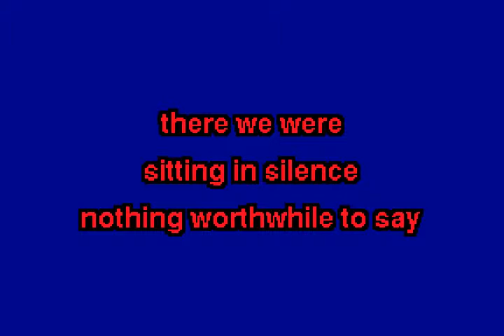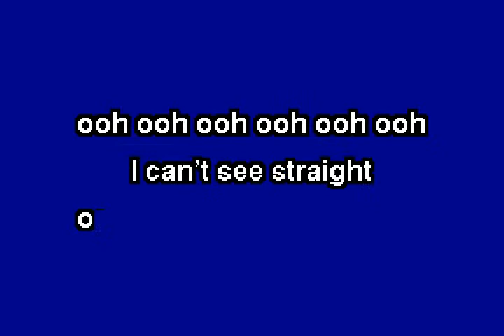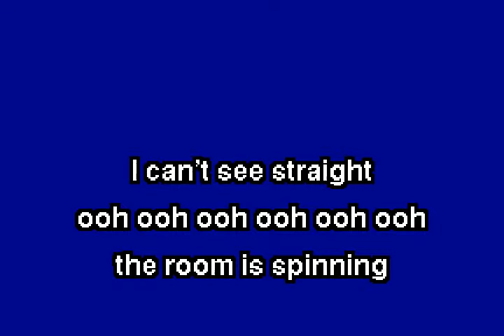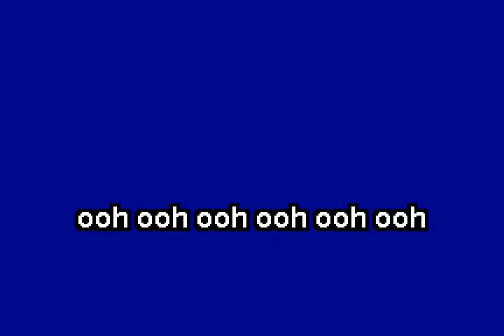ggnzla KARAOKE 251, Chastity Belt - TIME TO GO HOME